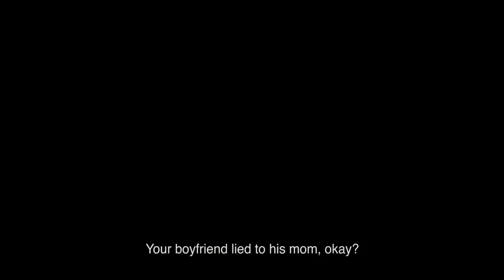Tom à la ferme (Tom at the Farm) - drama - 2013 - trailer - Full HD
Xavier Dolan, Pierre-Yves Cardinal, Lise Roy, Evelyne Brochu, Mélodie Simard, Manuel Tadros, Jacques Lavallée, Anne Caron, Olivier Morin